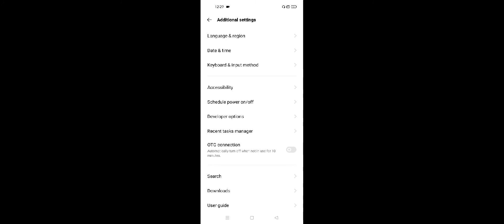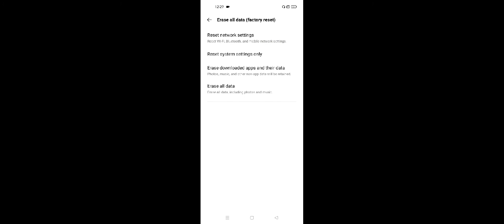Realme 9 5G & 9 SE 5G Headphones Not Working Problem Solve